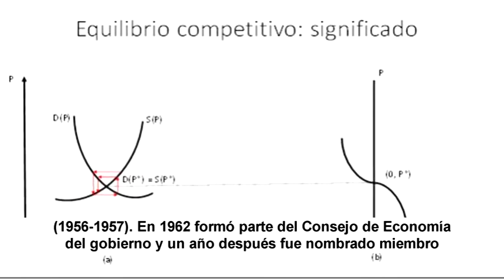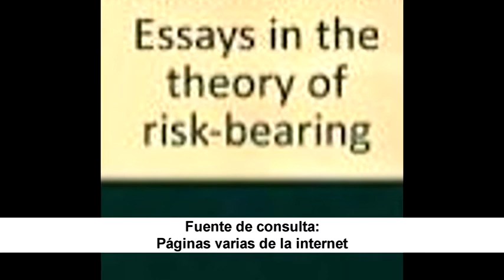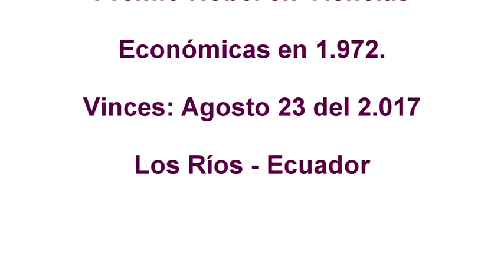Homenaje a Kenneth Joseph Arrow al 2017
Homenaje a Kenneth Joseph Arrow, economista norteamericano, que el día de hoy (Agosto 23 del  2017), se recuerda un año más de su natalicio, nota emitida en Radio y TV París de Vinces.